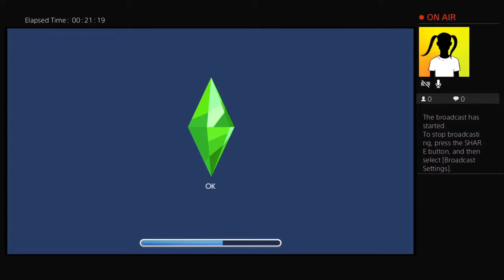Legacy challenge - Introducting Dominik Carter (2n generation)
Hey everyone! My name is Amani but most call me FIVE. yes 5 the number. A name given to me by my brother and sorority (#5) and I'm running with it. Legacy challenge started with Malcolm and as he is close to the end Dominik is ready to takeover.